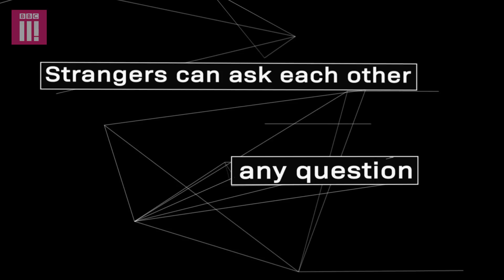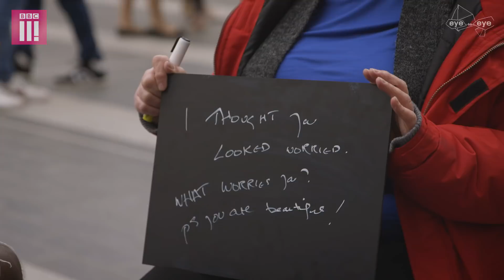Testing First Impressions | Eye To Eye With A Stranger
How long does it take to forge a connection with someone you don’t know? Here, people are brought face to face with a complete stranger to test whether five minutes of sustained eye contact really can create the intimacy required for a deep and meaningful interaction.

This is the fourth of six episodes in the series.